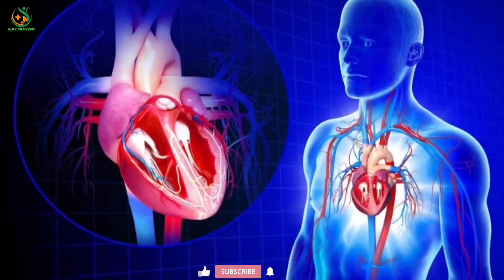Interesting Questions In Telugu | General Knowledge Questions | Interesting Facts